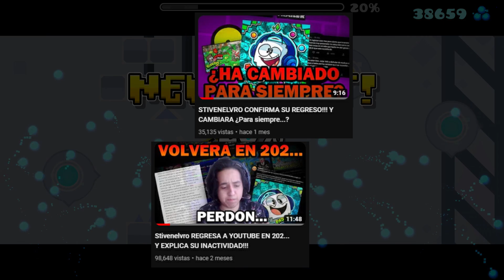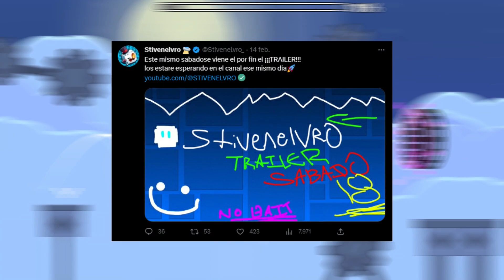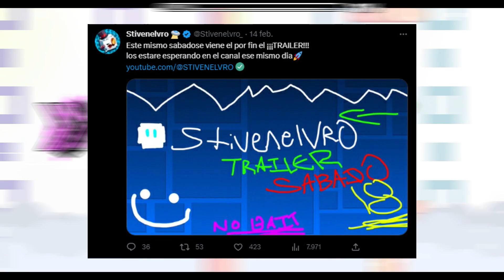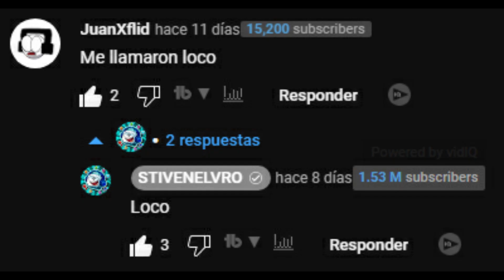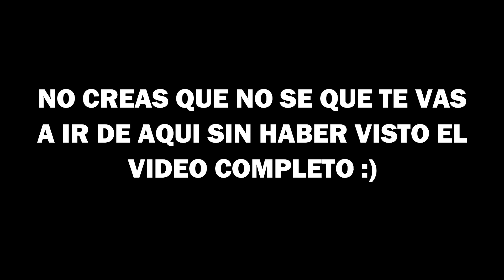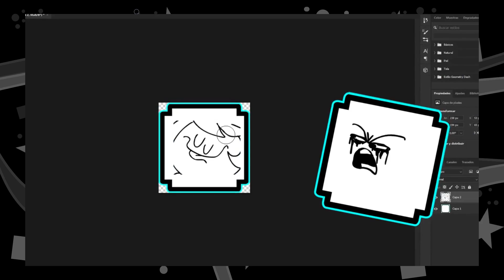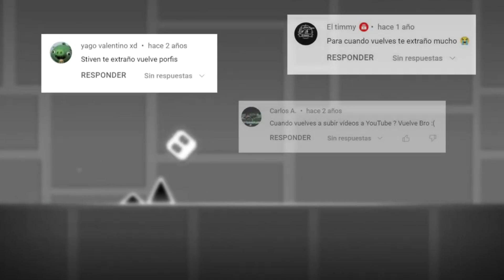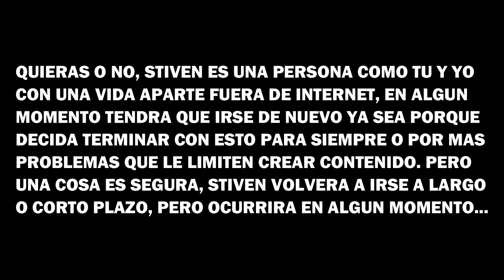EL VIDEOJUEGO OFICIAL DE STIVENVELVRO Y SU ULTIMO REGRESO!!!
Colorin colorado, este cuento se ha acabado... Por ahora :)
Llego el momento que se llevaba esperando desde 2020, "EL REGRESO DE STIVENELVRO", vamos a hablar un poco sobre su trailer " ¡STIVENELVRO EN GEOMETRY DASH 2023! " y su video regreso definitivo titulado "¡¡¡MI GRAN AVENTURA PARA VOLVER A GEOMETRY DASH!!!

Tiempos:
0:00 - Introduccion
1:05 - Contexto
3:47 - Videojuego de Stiven
5:20 - Video regreso
7:55 - Conclusion final
9:34 - Final

Niveles de fondo:
- Epiclogue By YeetDawg
- Drained By Split72